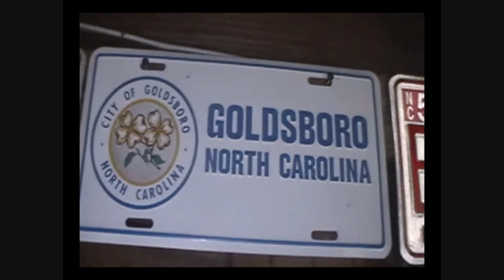MindRape: Someones Out To Put An End To All Of This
I'm not very sure what the future holds for MindRape